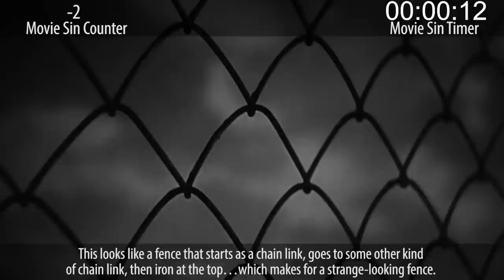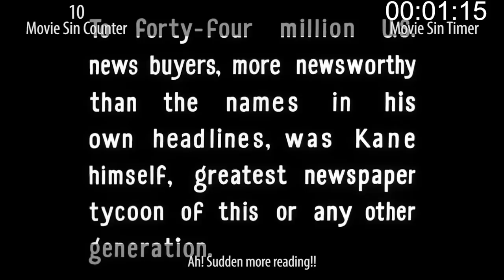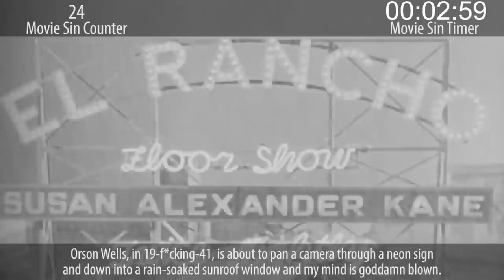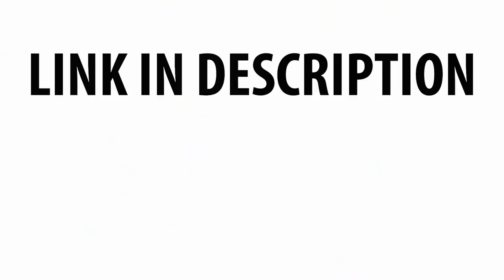Everything Wrong With Citizen Kane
Oh yes we did. It's been almost 4 years. Time to put our money where our motto is. So here are the sins of the much beloved and respected (with good reason) Citizen Kane.